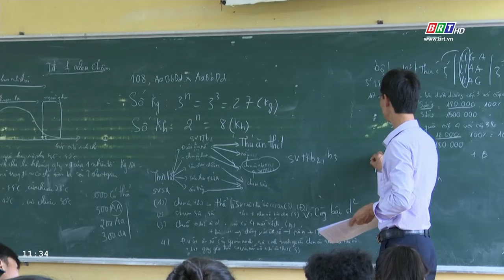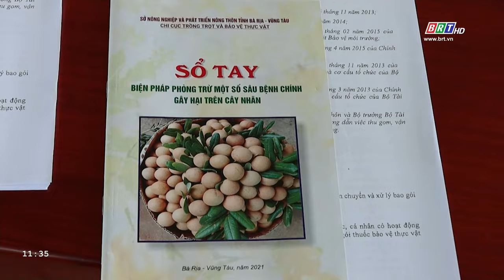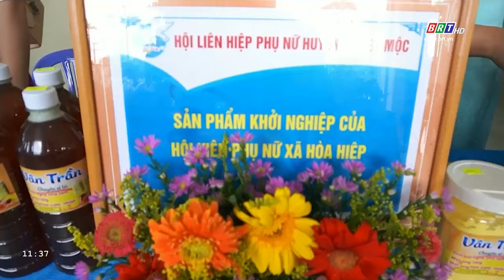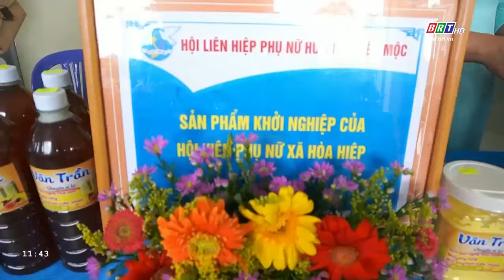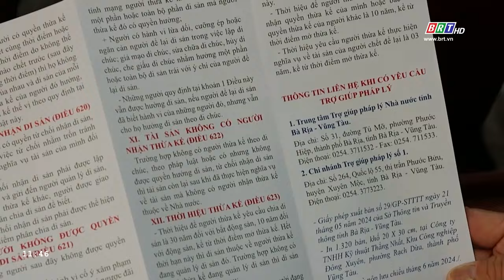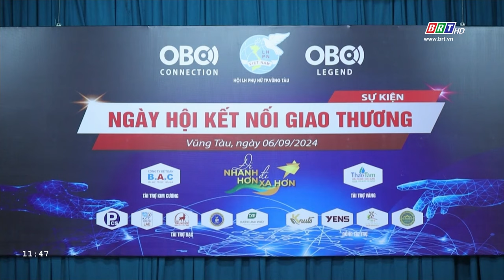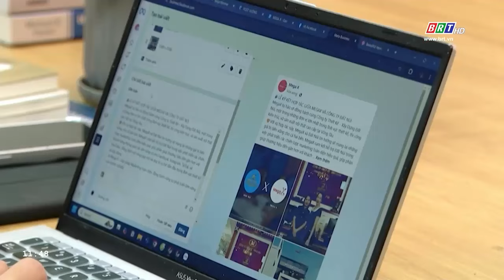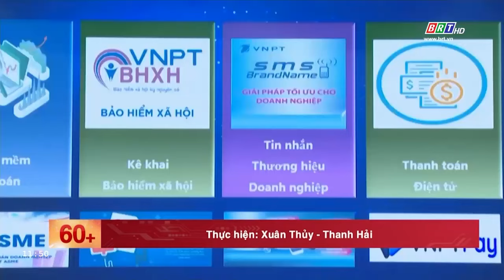Chương trình THỜI SỰ "60+" [18/10/2024] | BRTgo